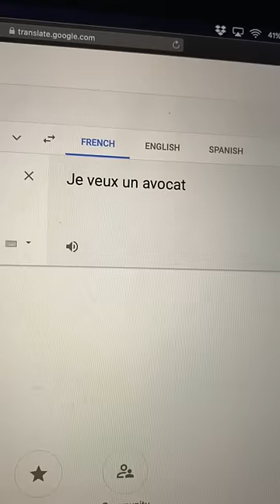French Makes No Sense: Avocat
French makes no sense